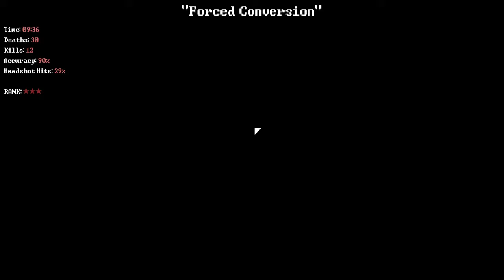Reap and Exterminate (Deadbolt) || Part 7 || Burnt To Ashes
Deadbolt

DEADBOLT is a side-scrolling stealth-action video game developed by Hopoo Games, who also created Risk of Rain. The game was released as a demo on April 19, 2015, and officially on Steam for Microsoft Windows on March 14, 2016.[1] Linux and Mac OS X versions were also made available a few months later

DEADBOLT, made by the same developers of Risk of Rain, is an extremely challenging stealth-action hybrid that allows you to take control of the Reaper to quell the recent undead uprising. Play and complete missions given to you by the mysterious fireplace as you become the avatar of death. While the Reaper has an impressive arsenal and skill set to kill the undead, he has one flaw - he dies in one shot... leaving you with no room for error